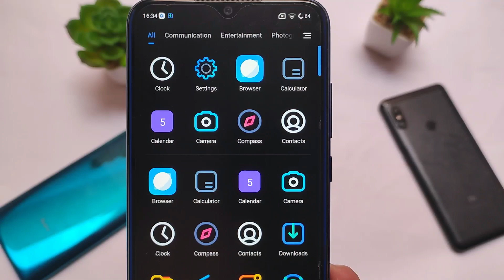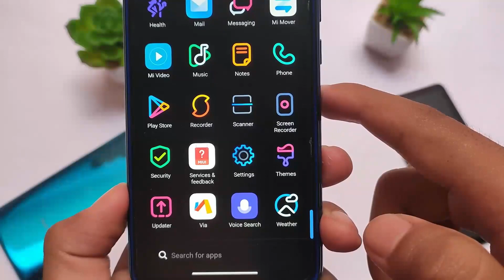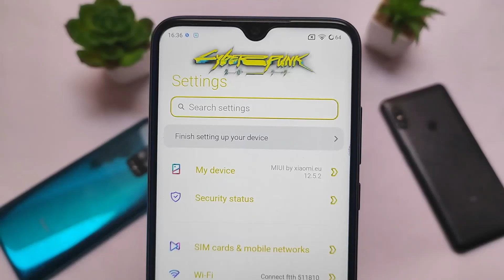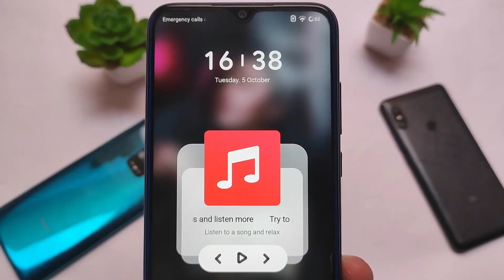Cyberpunk 2077 Theme is here - MIUI 12/12.5 😍🔥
Hello Everyone, This is Karan here & I Welcome you to my Channel named "Karan Arora". In this Video, you'll see " Cyberpunk 2077 Theme is here - MIUI 12/12.5 😍🔥 "